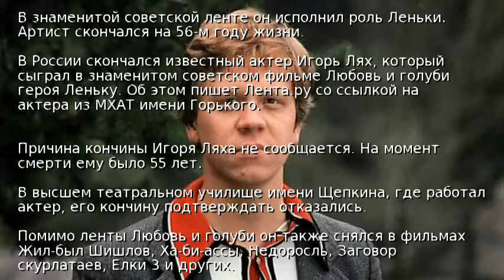Умер актер из фильма Любовь и голуби Игорь Лях